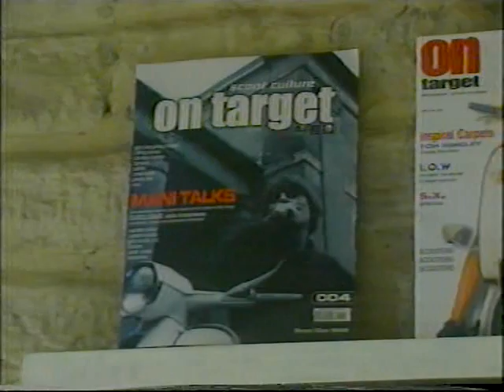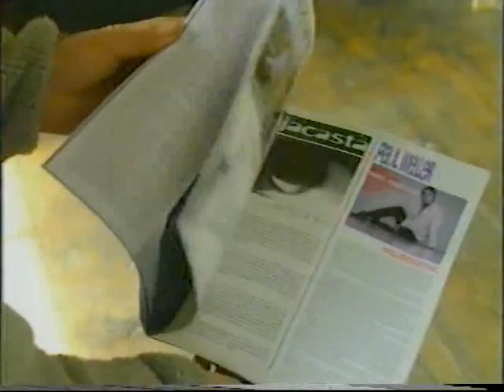On Target Magazine TV 2000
On Target Scoot Culture Magazine, sold over 20'000 copies per issue and sadly only lasted 18 months due to lack of finances available to support the demand. Oh and a touch of bad management, too busy at the rallies enjoying ourselves rather than looking at the business side. Ah well, did it, loved it... who knows it may be revived by some young scooter dudes. that's an invitation